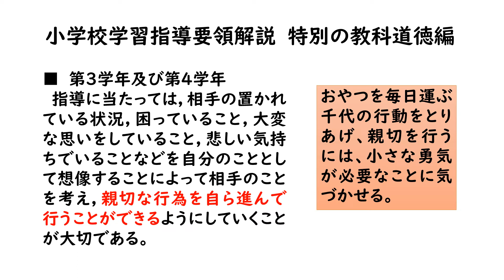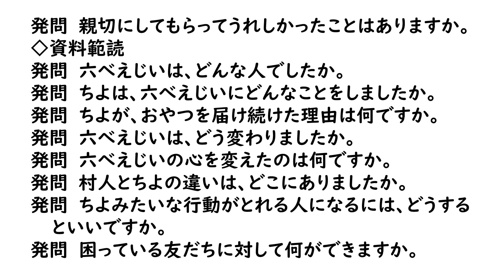３年道徳六べえじいとちよ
内容項目　親切、思いやり